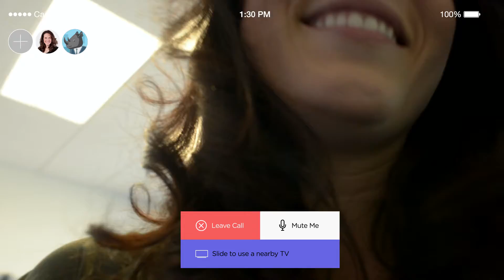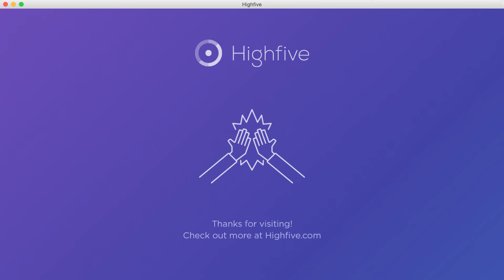How We Use Highfive Every Day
We use Highfive everyday to connect with co-workers, customers, partners and job candidates. So we decided to make a video to show you what it looks like!